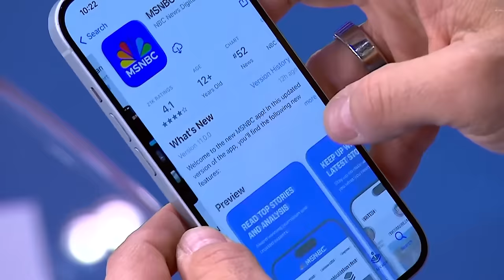The Last Word With Lawrence O’Donnell - March 26 | Audio Only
Listen to the audio version of The Last Word With Lawrence O’Donnell from the March 26th broadcast. Guests from tonight's show include North Carolina Gov. Roy Cooper, Neal Katyal, Stephanie Ruhle and Norm Ornstein.